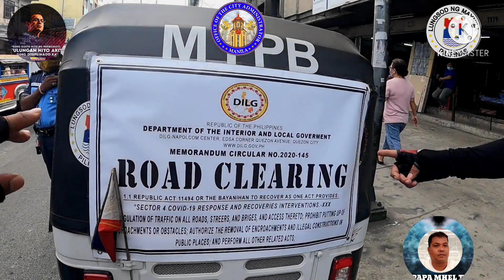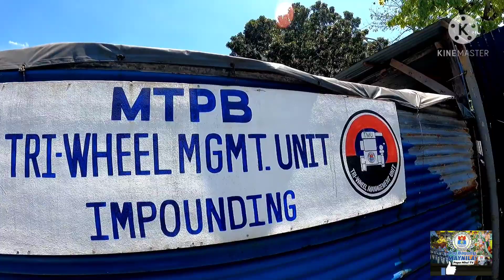illegal terminal Nag reklamo aksyon Kaagad ng MTPB TMU chairwoman nag pa clearing Operations